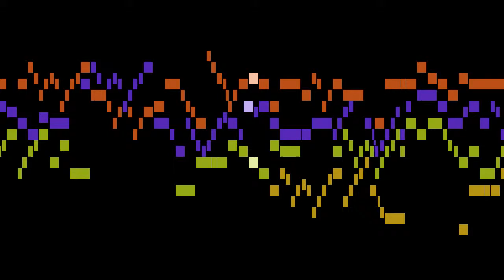Gabrieli - Ricercar del secondo tuono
An animated score of "Ricercar del secondo tuono", by Gabrieli.